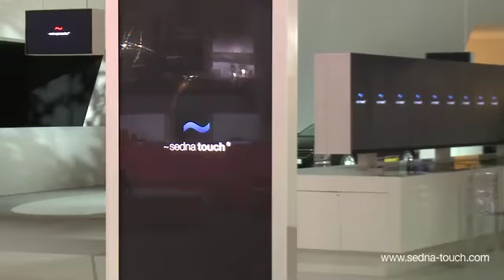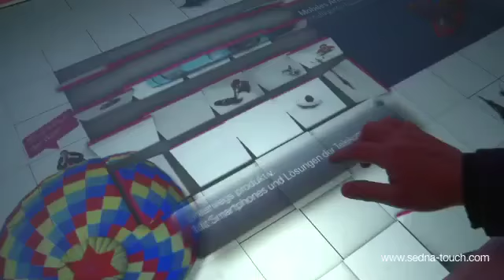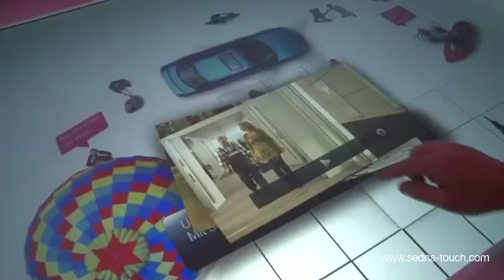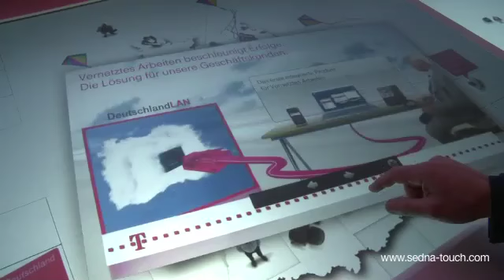sedna_touch_monolith_CeBIT2010_360p.mov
iCast presenting ~sedna Touch T6.7 - example of touch project